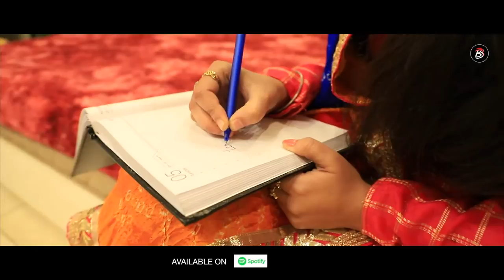Teaser of song zindagi tere naam by ANKUSH KUMAR video coming soon on BAINS Bros film and production